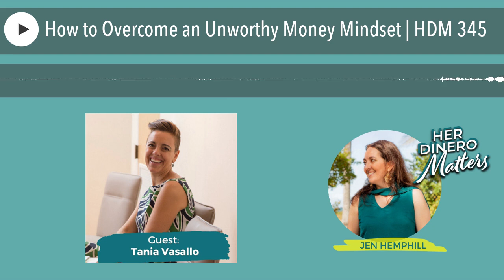How to Overcome an Unworthy Money Mindset | HDM 345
Ever found yourself thinking that making money is tough and increasing your wealth seems impossible, or maybe you just feel unworthy of more? Trust me, you're not alone in this.

Our guest, Tania Vasallo, will explain how to adjust your inner antenna for abundance.

As you reflect on your financial journey, you may have realized that your challenges are not directly tied to money itself, but rather your thoughts. Often, we don't realize how much our thought patterns, formed in childhood, continue to impact us, preventing us from living the life we truly deserve.

Our special guest will show you how to change your money mindset and stop feeling unworthy.

In this episode you will learn:

The game the subconscious mind plays on you when you don’t feel worthy.
Two key terms you need to be aware of that will help shift your mindset and be more abundant.
The exact steps you can take to heal your relationship with money.

QUICK RECAP OF THIS EPISODE:
WANT TO GET SOCIAL?
Let’s connect more on Instagram @Jenhemphill